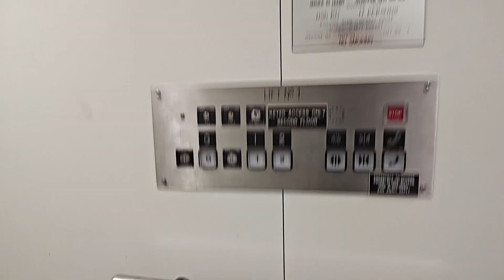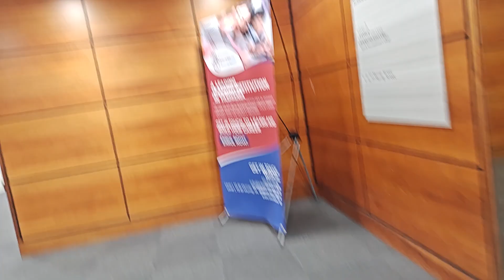OTIS Otilec Elevator at 73 Murray St Hobart, Australia